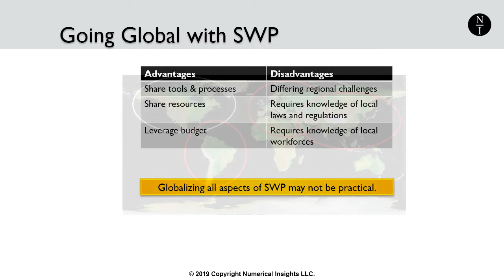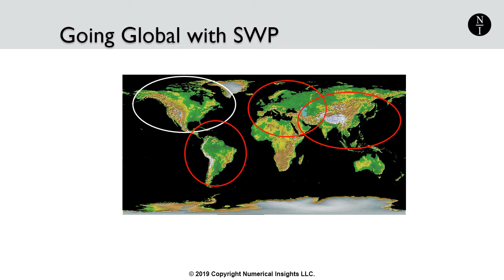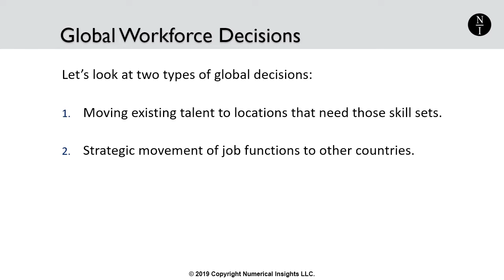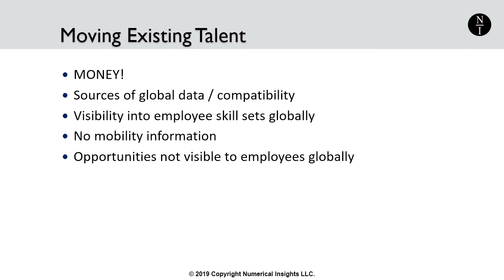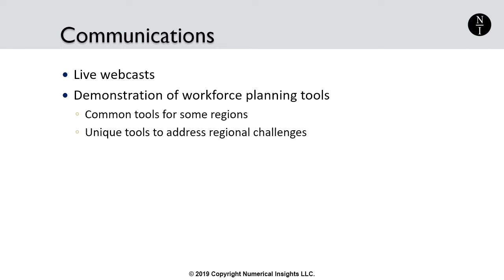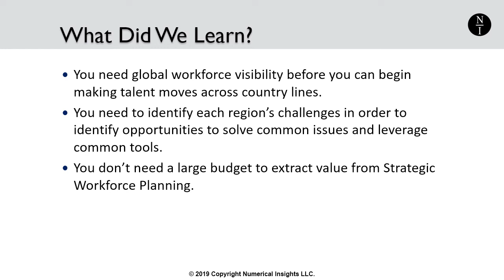8 - Global Strategic Workforce Planning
This lecture will describe several factors to consider when you need to expand your workforce planning program into other countries.

PDF copy of Tracey Smith’s book, Strategic Workforce Planning: Guidance & Back-up Plans
Template for determining “roles of interest” (xlsx and PDF)
Template for recording Historical Events (xlsx)
A forecasting example file (xlsx)
A template for making build-buy-borrow-redeploy decisions